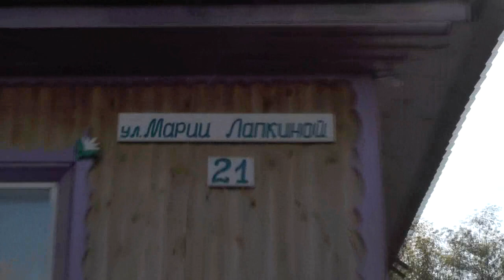Привезли уголь. 3400 за тонну. Дорого? Спустись в шахту, надолби. 27. 09. 2018